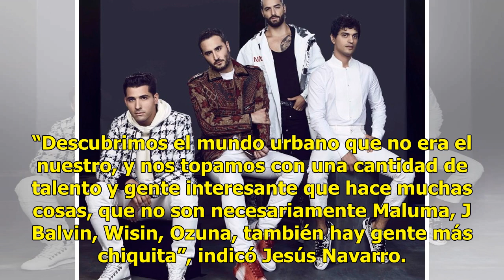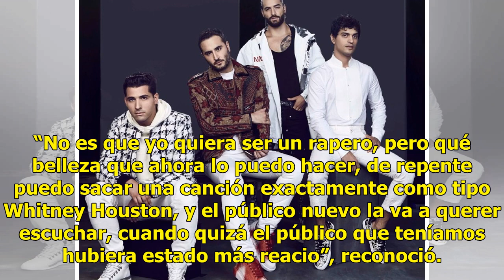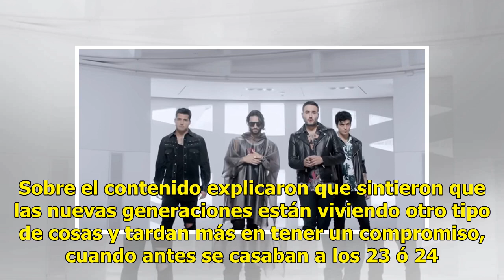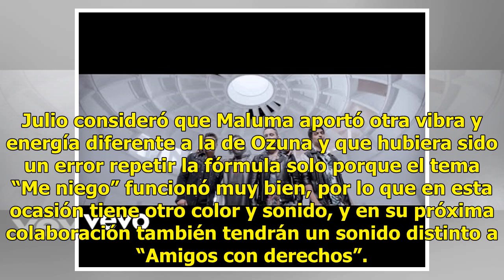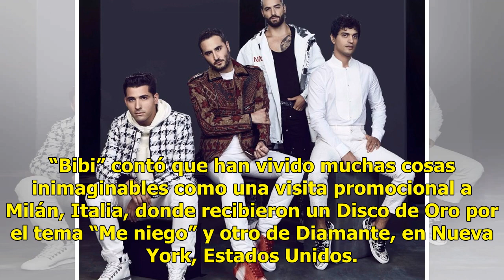Colaborar con un reguetonero le da resultado a Reik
Siguen sus impulsos CIUDAD DE MÉXICO (Notimex).— Reik siempre ha sido un grupo experimental, porque dentro del pop son válidas muchas cuestiones, por lo que fue uno de los primeros en subirse al barco de lo urbano, en el cual se mantendrá mientras sea global, al igual que haría con otro género. “His...